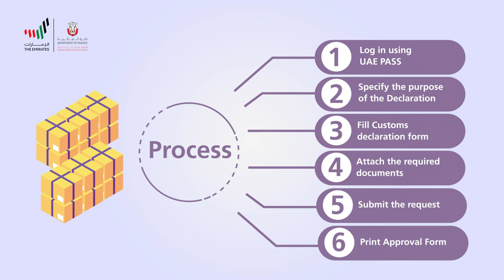Clearance in Customs Bonded Warehouses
This service is available for the clearance of goods admitted into or withdrawn out of Customs licensed bonded warehouses according to the following purposes:
Entry of goods into a Customs warehouse, withdrawal of goods from a Customs warehouse and Destruction of goods in warehouses.